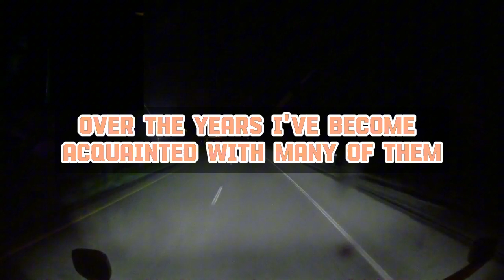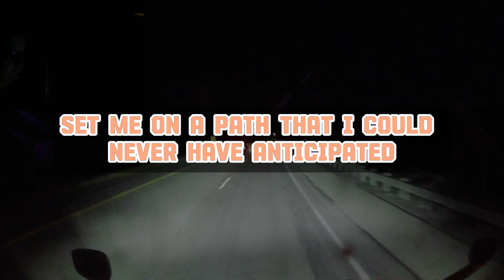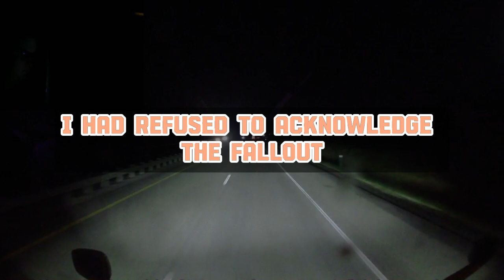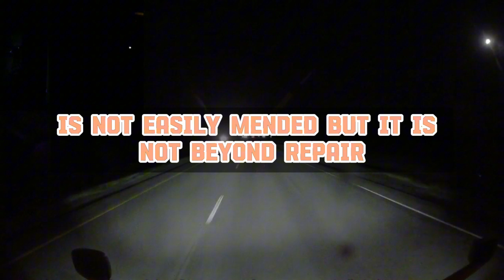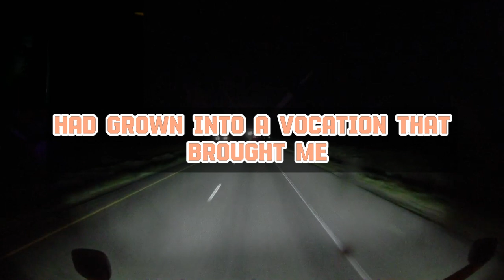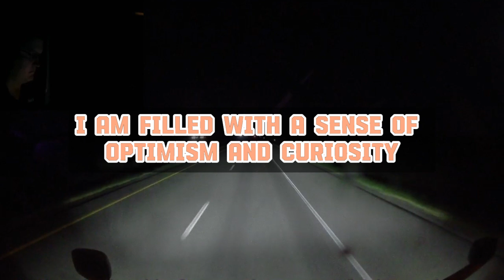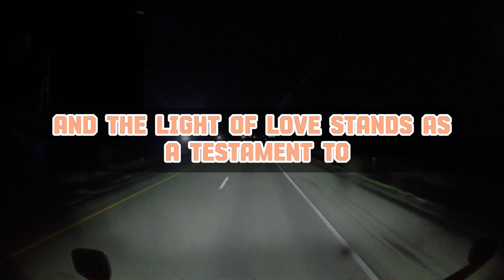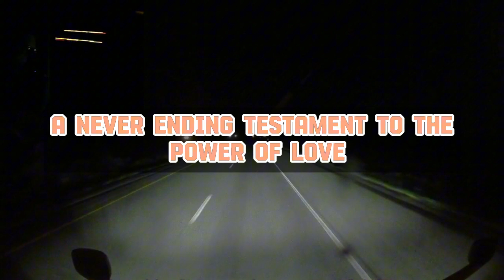Cheating wife's AP got beat up in a hotel, Wife gets what she deserved.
Title►Cheating wife's AP got beat up in a hotel, Wife gets what she deserved.